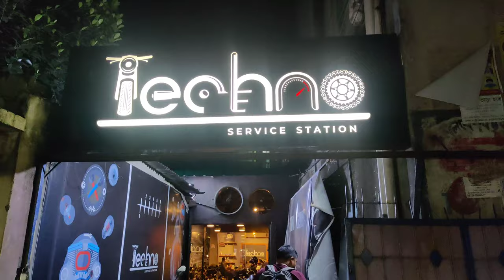JOMTHAI CHAIN SPROCKET INSTALLATION || CBR 150R REPSOL || TECHNO SERVICE STATION MIRPUR 60 FEET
JOMTHAI CHAIN SPROCKET INSTALLATION
*TECHNO SERVICE STATION
*MIRPUR 60 FEET
*PREMIUM CHAIN SPROCKET FROM THAILAND
*PRICE 8500/- FULL SETUP
*FREE INSTALLATION